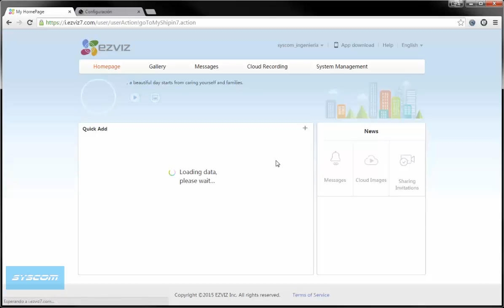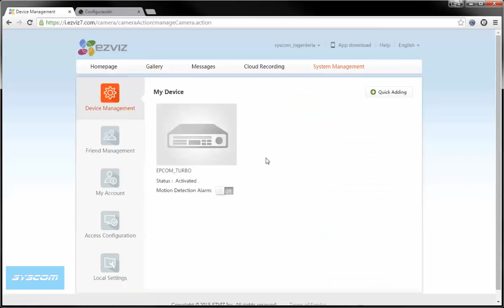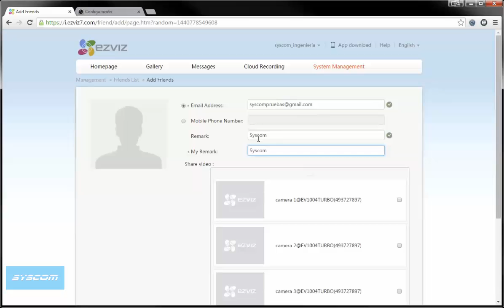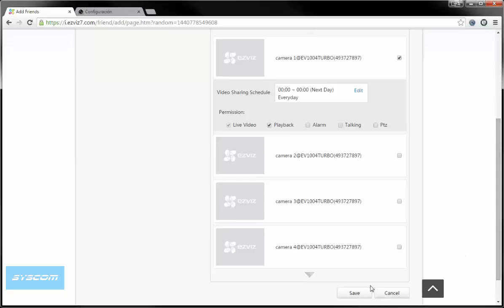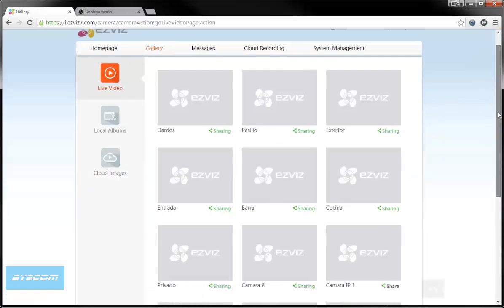TUTORIAL: Agregar y compartir dispositivo en EZVIZ cloud P2P.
En el video se muestra el procedimiento para agregar un dispositivo a la plataforma EZVIZ de HIKVISION. También se muestra como agregar ese mismo dispositivo en otra cuenta.

Por cuenta se pueden agregar máximo 10 cuentas diferentes.

No olvides visitar nuestro foro!

foro.syscom.mx